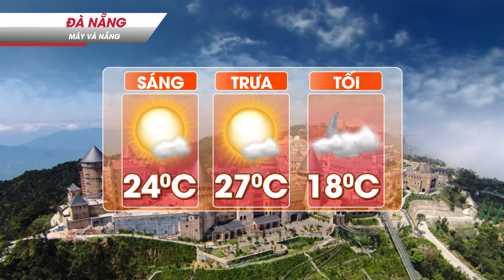DỰ BÁO THỜI TIẾT NGÀY 04/01/2020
VTC9 | DỰ BÁO THỜI TIẾT NGÀY 04/01/2020